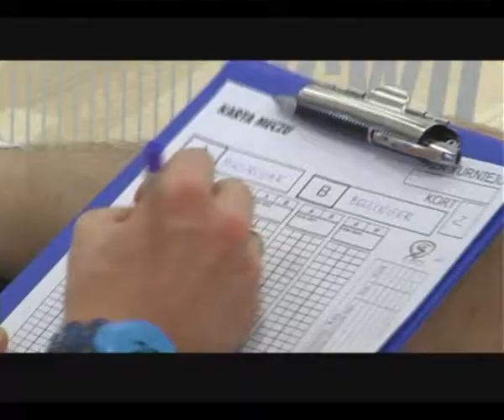Kolejny nocny turniej w Centrum Squasha REDECO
Przed nami kolejna sportowa noc w Redeco. Wrocławskie Centrum Squasha zaprasza na drugi z cyklu wakacyjnych nocnych turniejów. Impreza zostanie rozegrana 2 sierpnia w obiekcie przy ul. Strzegomskiej.